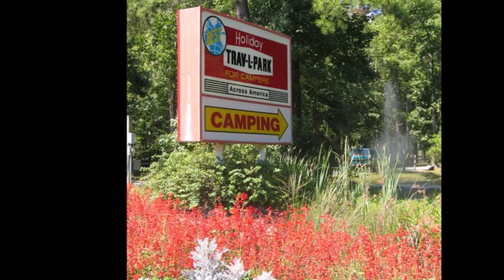BAND AID MUSIC FEST LINEUP 2022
A GREAT PARTY FOR A GREAT CAUSE - The 3rd Annual Band Aid Music Festival is an outdoor concert fundraiser featuring live music from national and local bands, food trucks, drinks, live auction, 50/50 raffle, camping and artist vendors.

FRIDAY JUNE 3, 5pm-10pm is Country night. HEADLINER: The #1 National Touring Ultimate Hank Williams Jr Tribute Show! - "ALL MY ROWDY FRIENDS", also The River Boyz, Top 40 Country Music Row recording artists Runnin' Shine and Celeste Kellogg.

SATURDAY JUNE 4, 12pm-10pm is Rock and Blues with Orianthi as our headliner. Also in the lineup is Anthony Rosano and the Conqueroos, Jason Cale Band, Magg Dylan, EverAfter, The Chong Band and The Route.